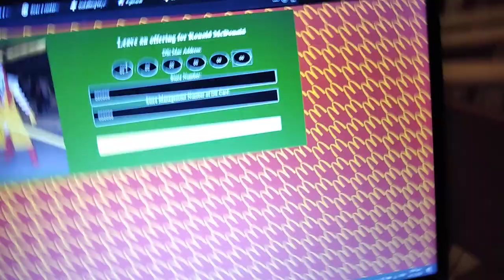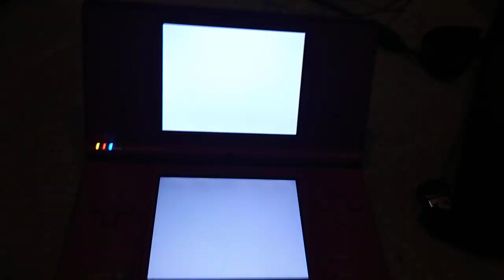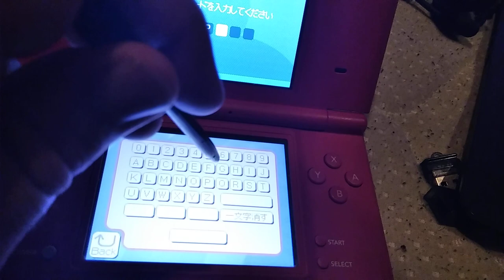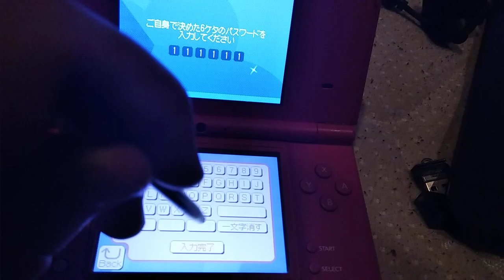eCDP "Serial Code" keygen On real hardware.